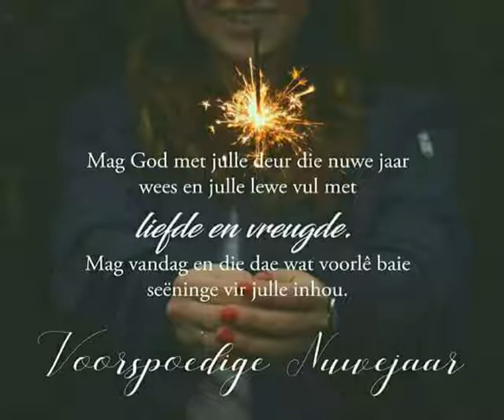Nuwe jaars boodskap en waarskuwing vir 2019.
(Coert) MY NUWEJAARS BOODSKAP EN WAARSKUWING VIR ELKE VRIEND, VRIENDIN, FAMILIE LID, BROER EN SUSTER IN DIE HERE JESUS CHRISTUS. MAG 2019 VOORSPOEDIG EN GESEEND WEES.